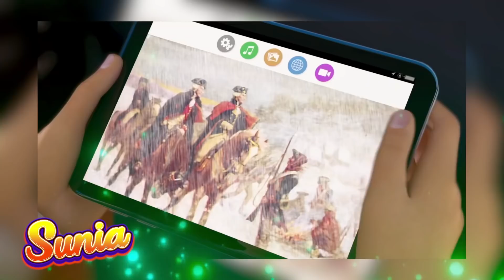NEW YORK ÖZEL BÖLÜMÜ | İNCELEME PART 2 MUCİZE UĞUR BÖCEĞİ İLE KARA KEDİ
Marinette ve Adrien çok başarılı iki lise öğrencisidirler ve Paris'i kurtarmak için seçilmişlerdir. Görevleri ise istedikleri herkesi süper bir kötü haline getirebilen kötü yaratıkları, yani "Akumaları" yakalamaktır. Paris tehlikede olunca süper kahramana dönüşürler: Marinette Uğur Böceği (Ladybug) ve Adrien de Kara Kedi olur. Gerçek hayatta Marinette, Adrien’e aşıktır; ama onun Kara Kedi olduğundan habersizdir.